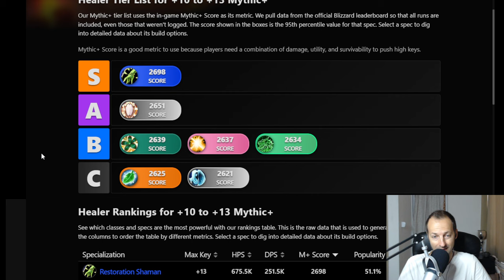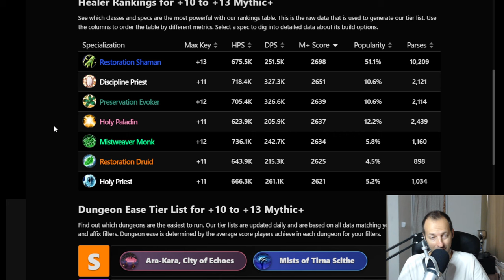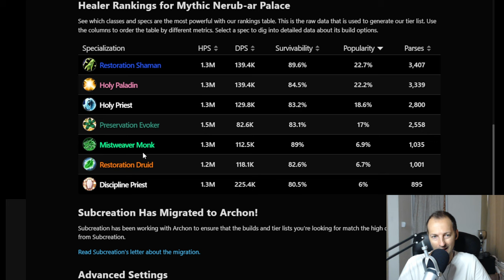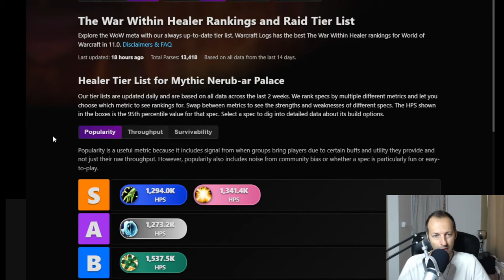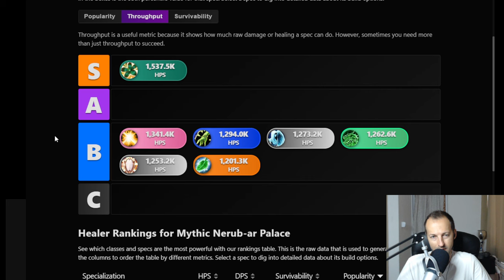Healer RANKINGS After Week 1 in Mythic+ and Raid | Healer Ranking Tier List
🔥 The season officially started both in Mythic+ and Raid so we are looking how the healer specs are doing. Which are the top performers in both environments and what are the most popular classes - find out in this video.